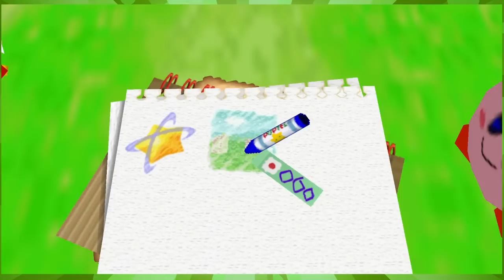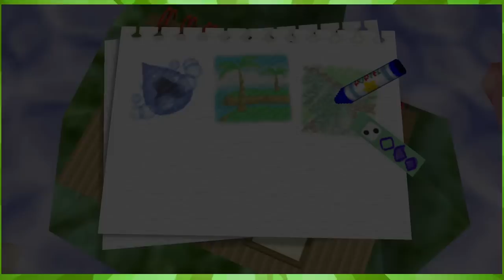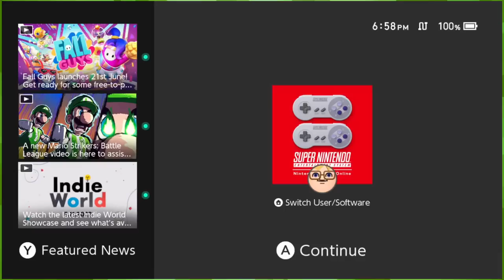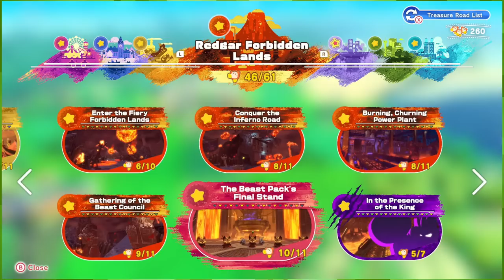Kirby Thirsts for Battle「Kirby 64: The Crystal Shards💎💎」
No more forgetting, only bloodlust.

:D